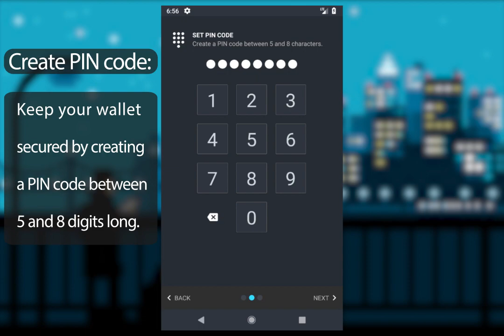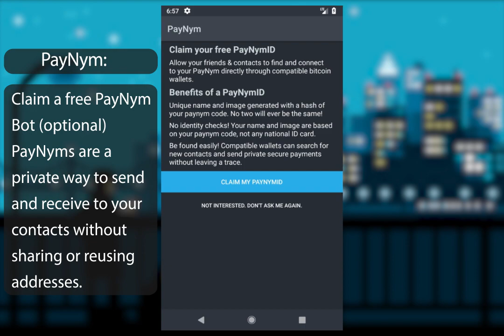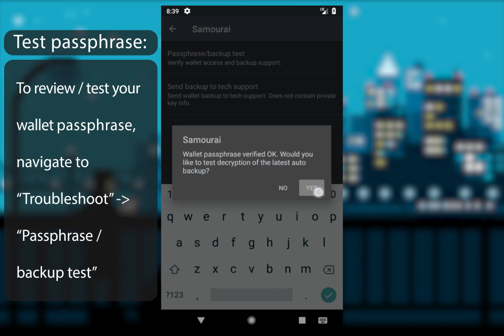Samourai Wallet Tutorial: Create a new wallet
Samourai Wallet is a bitcoin wallet that takes your privacy seriously. You are always in full control of your private keys. This guide will show you how to create a wallet following best practices.